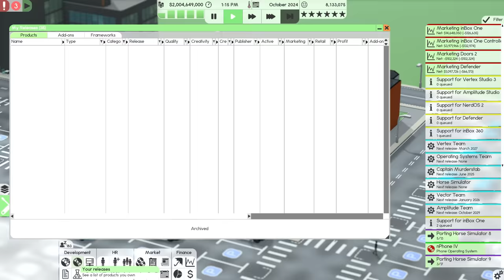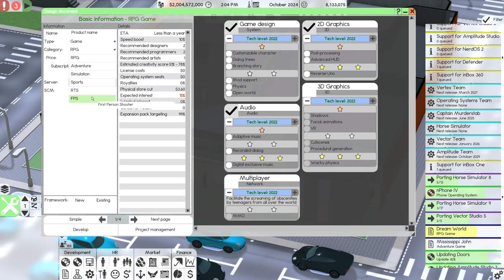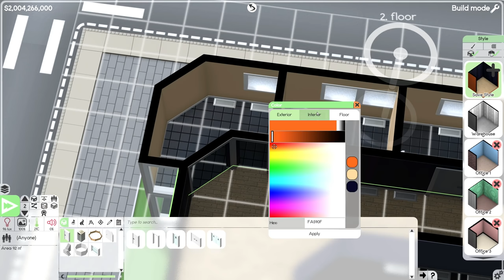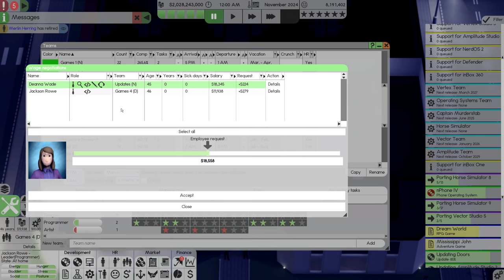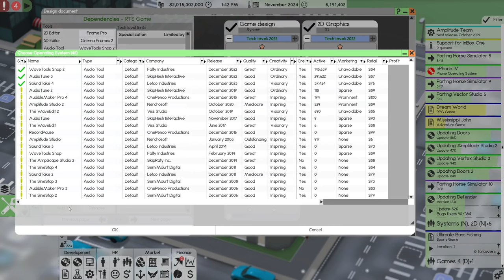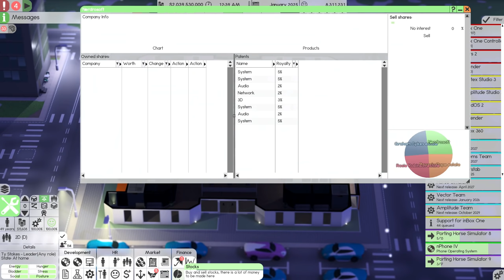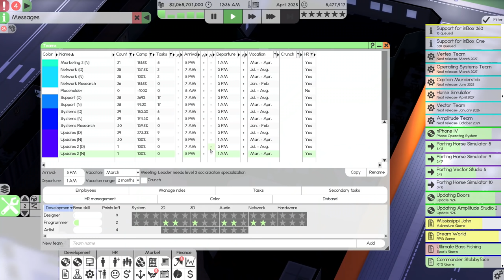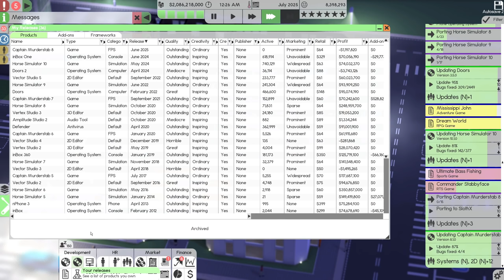Time to RETIRE in Software Inc: Beta 1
Join me as I construct and design buildings, hire people to design and release software, and defeat the simulated competition and take over their businesses!

The new Research Building will not upload to the Steam Workshop. I'll keep trying to fix this and get this description updated as soon as I can!